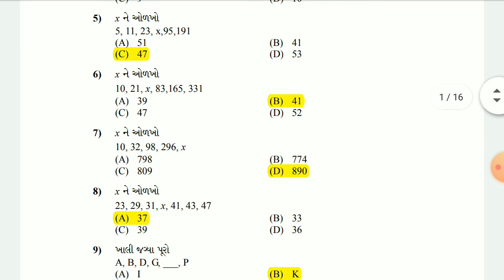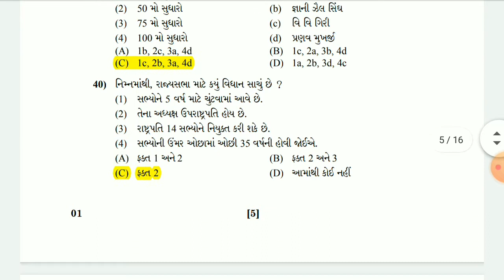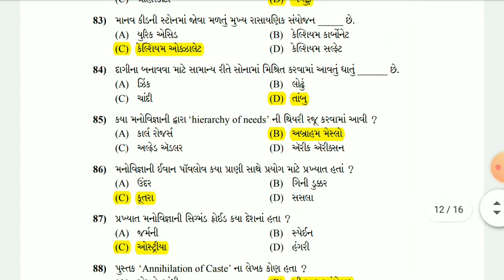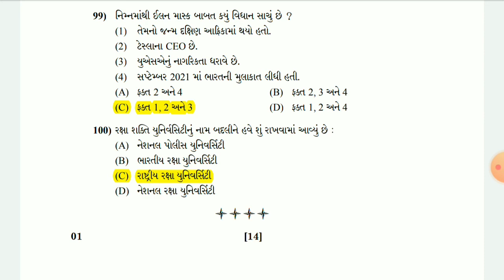PSI પ્રિલિમ પરીક્ષાની Answer Key | 06/03/2022